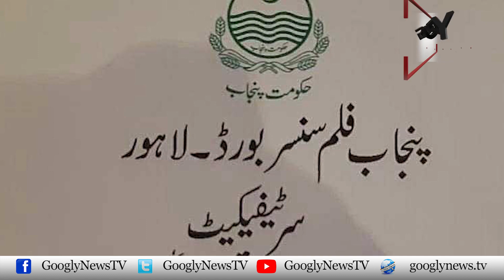Bilakhir "Barbie" Ko Punjab Mein Bhi Numaish Kei Ijazat Mil Gaye| Googly News TV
Bilakhir "Barbie" Ko Punjab Mein Bhi Numaish Kei Ijazat Mil Gaye